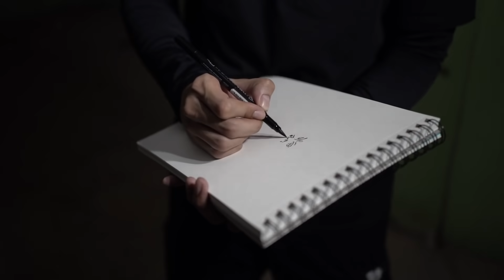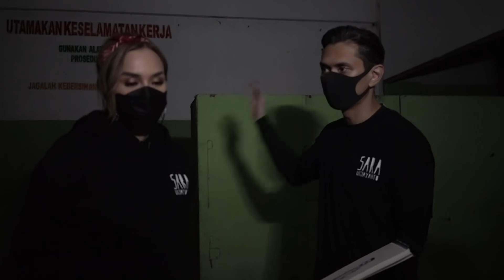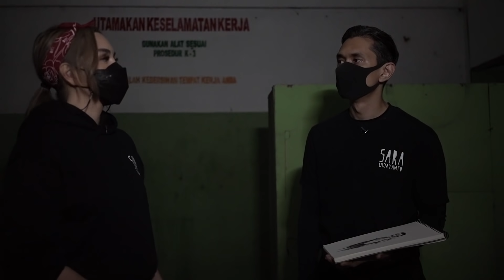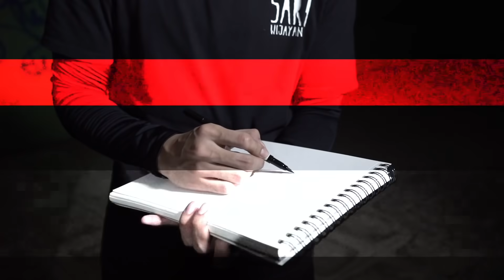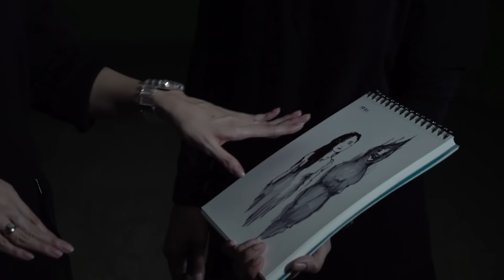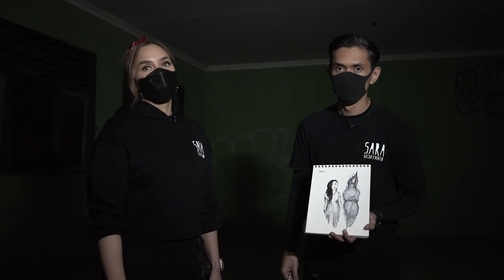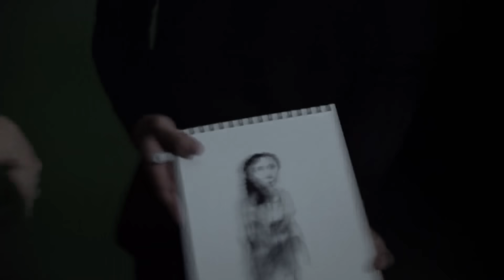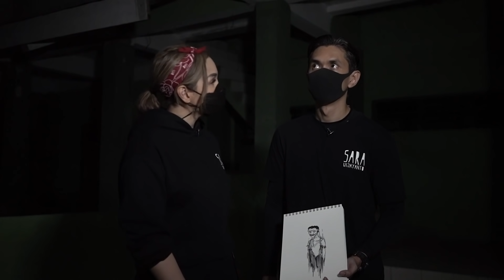Hantu Manis - DMS [ Penelusuran ]